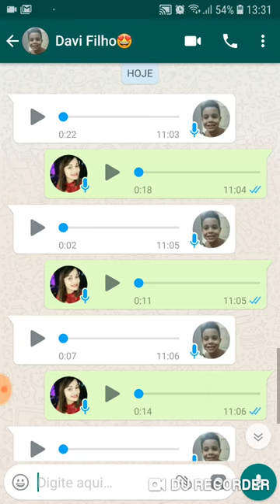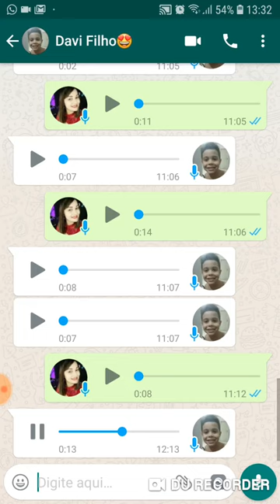Mãe conhece bem o filho...hahaha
Contatos:
Skype: Darfferson